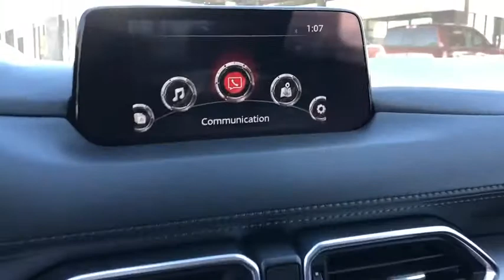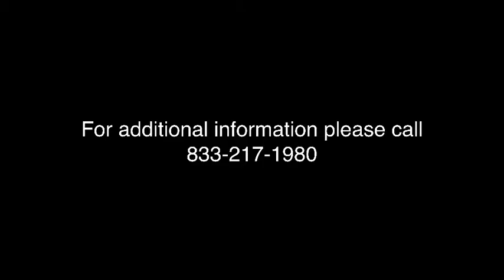2019 Mazda CX-5 Riverside, Temecula, Loma Linda, Orange County, Corona, CA M2575S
Snowflake White Pearl Mica Used 2019 Mazda CX-5 available in Corona, California at Cardinal Way Mazda Corona. Servicing the Riverside, Temecula, Loma Linda, Orange County, CA area.

Clean CARFAX. Certified. Snowflake White Pearl Mica 2019 Mazda CX-5 Touring w/ Preferred Package FWD 6-Speed Automatic SKYACTIV 2.5L 4-Cylinder DOHC 16Vbrbr25/31 City/Highway MPGbrbrMazda Certified Pre-Owned Details:brbr  * Vehicle Historybr  * Warranty Deductible: $0br  * Includes Autocheck Vehicle History Report with 3 Year Buyback Protectionbr  * Limited Warranty: 12 Month/12,000 Mile (whichever comes first) after new car warranty expires or from certified purchase datebr  * Transferable Warrantybr  * Roadside Assistancebr  * Powertrain Limited Warranty: 84 Month/100,000 Mile (whichever comes first) from original in-service datebr  * 160 Point InspectionbrbrbrWe develop outstanding relationships where everybody wins! New & Pre-Owned Certified Mazda cars in Corona, Yorba Linda, Riverside, Irvine, Eastvale, Norco, Ontario, Puente Hills. No Hidden Accessories! No Hidden Addendum!